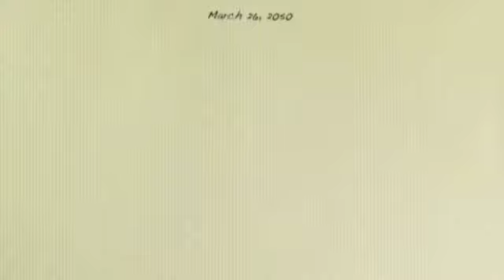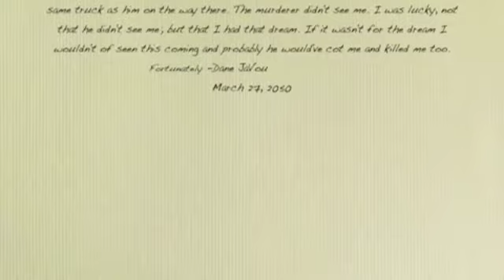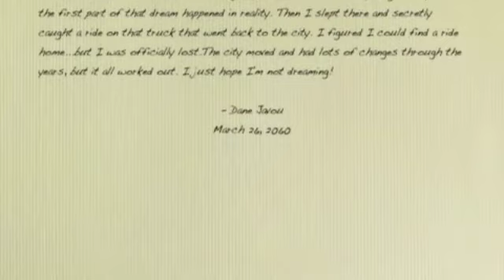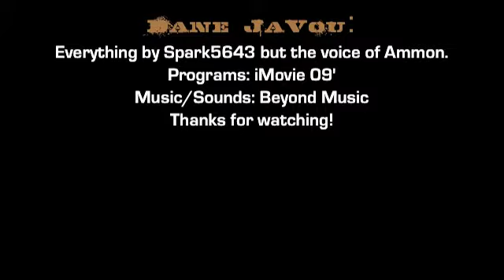Dane JaVou FULL - Edited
Dane JaVou's full movie. This movie has been edited.
ChromeBrick Productions 2010.